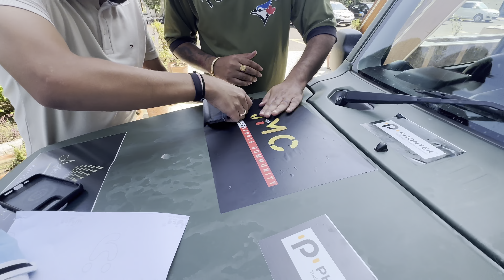💥Aureum Grand Race Event 🚘🚗 Powerd By BcakYard Customs❤️Powerful race 🔥Loud Exhaust valvetronic